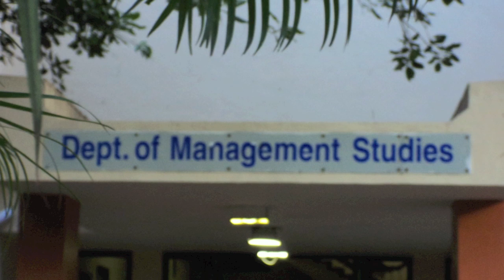DoMS,IIT Madras - version1